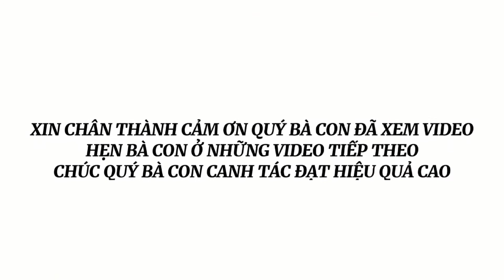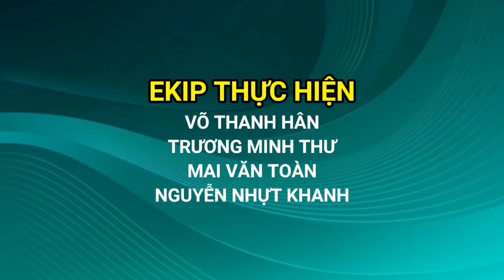PHÒNG TRỊ NỨT THÂN XÌ MỦ TRÊN CÂY ĐIỀU | Bảo Minh FE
THAM GIA GROUP ĐỂ ĐƯỢC TƯ VẤN KĨ THUẬT HOÀN TOÀN MIỄN PHÍ TẠI
(KỸ THUẬT CÂY TRỒNG_ĐỒNG HÀNH CÙNG NHÀ NÔNG)
Link sản phẩm:
BMFE​ xin chân thành cảm ơn quý khách hàng đã tin tưởng sử dụng sản phẩm của công ty.
BMFE​ rất hân hạnh được chia sẽ, đồng hành cùng bà con trên con đường phát triển nông nghiệp.